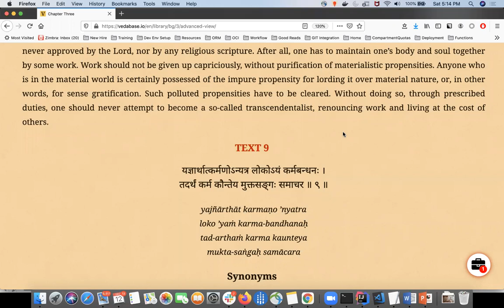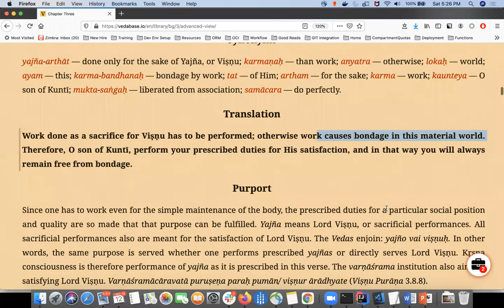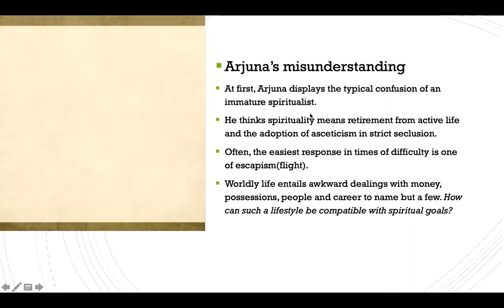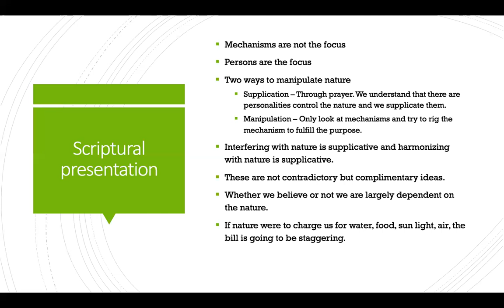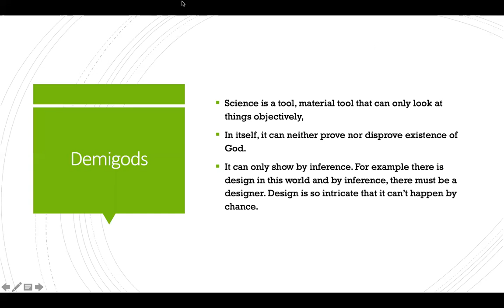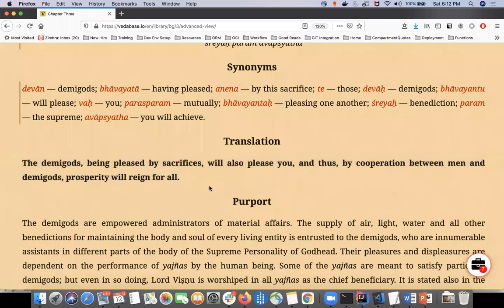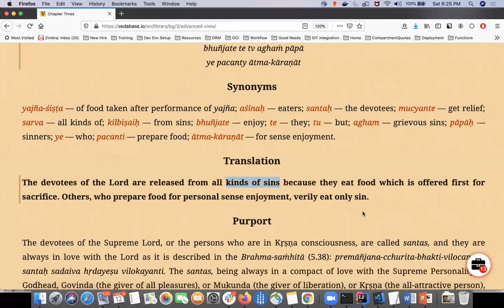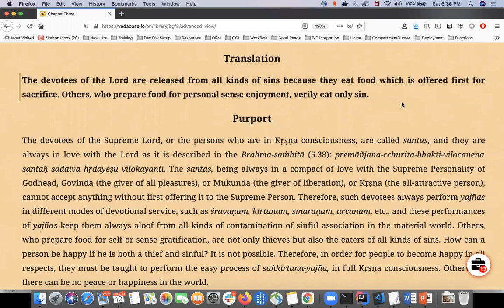Bhagavad Gita 3.8-3.13